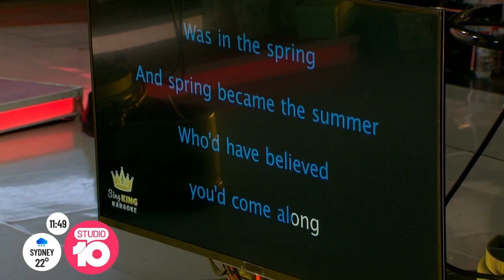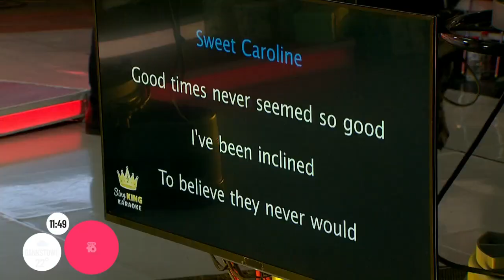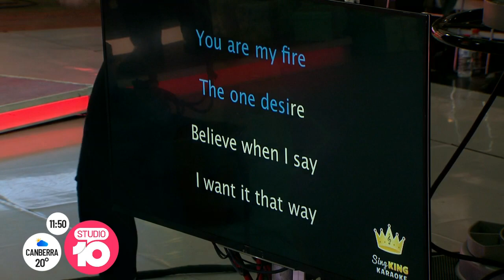Chrissy Karaoke | Studio 10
Aussie publicans say karaoke is the hottest trend this year, with businesses booking out pubs across the country for their end-of-year do's.

People are hanging up their microphones in the shower and letting their hair down by singing their favourite tunes in front of their colleagues and it’s time for the Studio10 hosts to do the same!